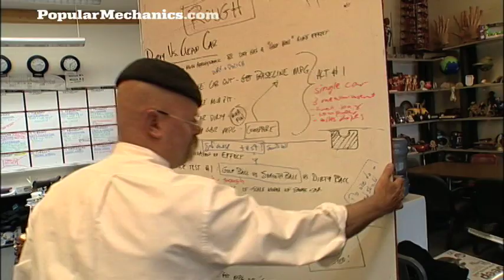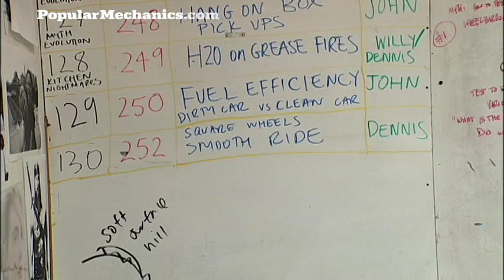Jamie Hyneman on "MythBusters": Popular Mechanics Tours the MythBusters Workshop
For Mythbusters Jamie Hyneman and Adam Savage, DIY isn't just for their Discovery Channel TV show—it's a way of life. Jamie and Adam guest edited the September issue of Popular Mechanics, and gave PM exclusive tours of their workshops. In this feature, the Mythbusters show us around, explaining the history of the show and demonstrating how they develop—and test—their favorite ideas.